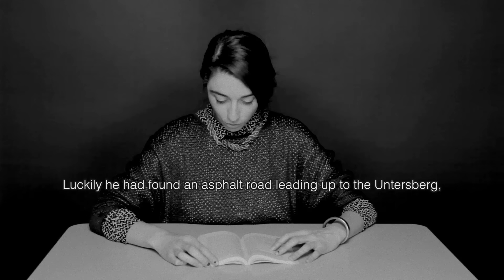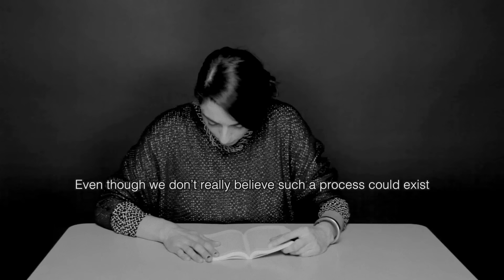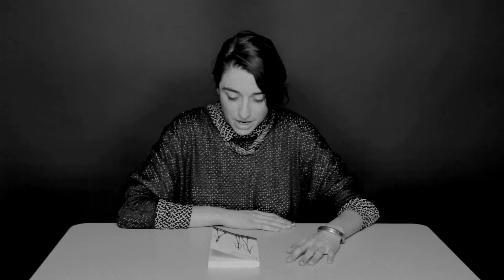Hysterical Literature: Session Twelve: Fette (Official, en français, English subtitles)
Support literature, purchase the book
Fette visits the studio and reads from "The Loser" by Thomas Bernhard. (In French, with English subtitles)

Watch other videos in the series, read essays from the participants and writers, and answers to frequently asked questions

Hysterical Literature is a video art series by NYC-based photographer and filmmaker Clayton Cubitt. It explores feminism, mind/body dualism, distraction portraiture, and the contrast between culture and sexuality. (It's also just really fun to watch.)